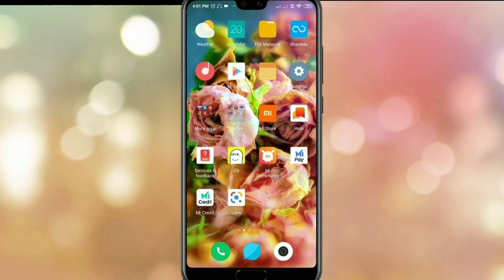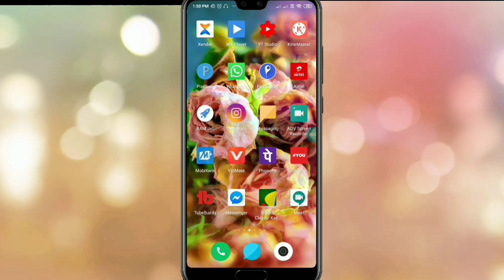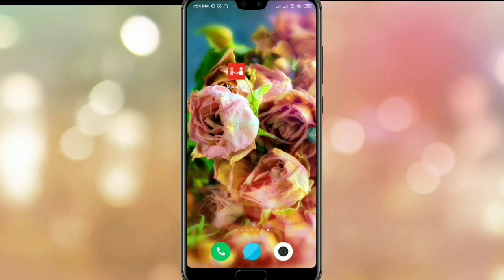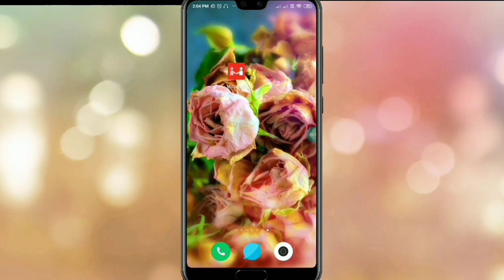Airtel New FRC Plan 2020//AIRTEL Frc OTF //Airtel Mnp Commission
WELCOME TO MASUD HASAN RANA

  👉 App link -

FOLLOW ME

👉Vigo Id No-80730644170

.video topick.

    Airtel New FRC Plan 2020

    AIRTEL Frc OTF

    Airtel Mnp Commission

airtel-frc#airtel-frc-otf#masudhasanrana